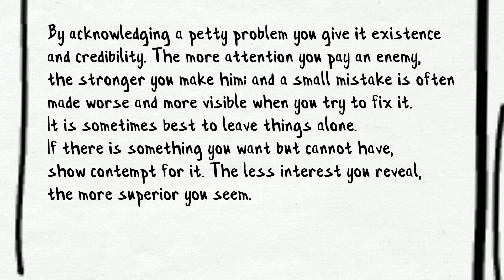36 DISDAIN THINGS YOU CANNOT HAVE | The 48 Laws of Power by Robert Greene | Animated Book Summary